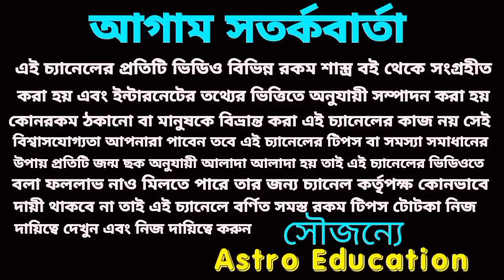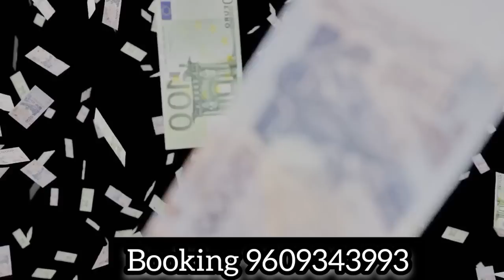শনি মহারাজের কৃপায় ৬ রাশি সৌভাগ্যশালী ও মহা কোটিপতি!